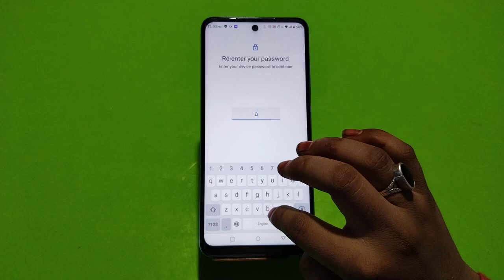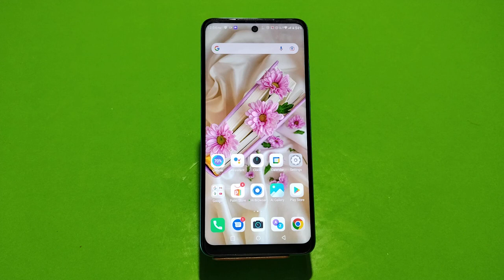Remove Password Lock Infinix Note 12 Pro 5G,Infinix Note 12 Pro 5G,Me Password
Remove Password Lock Infinix Note 12 Pro 5G,Infinix Note 12 Pro 5G,Me Password Lockremove,Remove